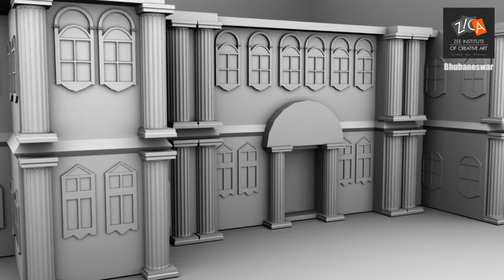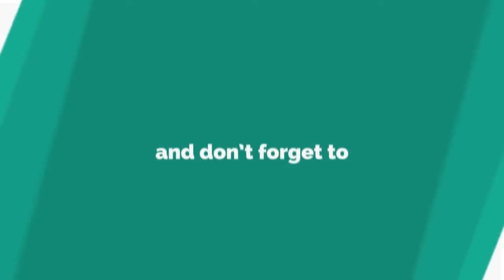ZICA BHUBANESWAR_BISWANATH TRIPATHY MODELLING WORKS